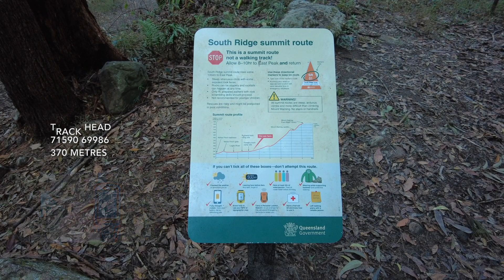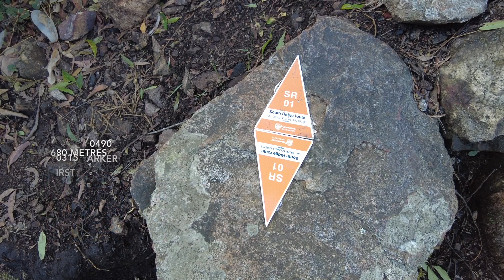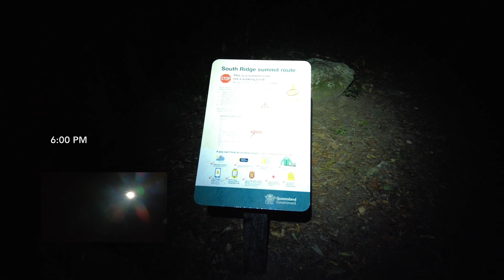Mt Barney - South ridge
Winter 2021 #1 - A trip to the saddle and hut site via South ridge, observing the route and its features. Ascent and descent.
Walking conditions : Tracks, footpads and scrambles.
Walk length : Approximately 15 km. 800m elevation gain.
Weather : Partially cloudy and cool.
Notes :  While it contains its own minor challenges, South ridge is a fairly gentle but longer route to the summit areas of Mt Barney. This ridge contains all the groundwork for the other ridges, which are harder, and is a good choice for a first attempt on the mountain. The route is long because we must first walk to the south side of the mountain from the east (4 km).South ridge is a good route for overnight packs, as the rainforest saddle at the top of the ridge is a camping area (Rum Jungle).
 No summit is reached in this video, the closest vantage point is the peak of South ridge, passed at the shoulder section (1150m).
 In descent, it is best to be off the actual mountain before nightfall, but the foothill tracks (4wd) can be easily walked with just a phone torch. There is no reception in the foothills, so use phones before the staircase.
  Mt Barney has had its share of misfortune in the past, so with the long distances over rugged terrain, and the huge elevations involved, it is best not to underestimate the mountain.
 That said, Mt Barney is also a place of absolute magnificence, providing a
 wonderful experience for many.

0:00 Beginning
0:33 Track head to the Rainforest gully
1:43 Gully to the lower ridge
2:11 Lower ridge to the first rocks
3:09 First rocks to slab and crack
4:00 Crack to awkward block
4:21 Block to The Staircase
5:24 Staircase to a knoll
5:50 Knoll to lower clearing
6:21 Lower clearing to higher clearing
7:49 Higher clearing to Perched rock
10:00 Perched rock to shoulder
10:55 Shoulder to Rum Jungle saddle
11:56 Saddle to hut site
12:41 Drone shots and stuff
14:10 Hut site to shoulder
14:34 Shoulder to perched rock
14:50 Perched rock to higher clearing
15 :20 Higher clearing to lower clearing
15:49 Lower clearing to lower ridge
17:56 Lower ridge to track head
18:11 Ending